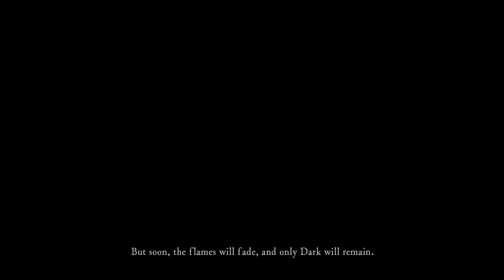The Adventures Of Knight Shrek Begins! | Dark Souls Remastered Part 1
Gameplay made by Jim and Commentaty made by Alex. Disclaimer:The unfunny jokes of this video might be considered offensive by certain groups of folks, we do not intend to offend anyone and if you are a so called sjw then get a life and your pills.